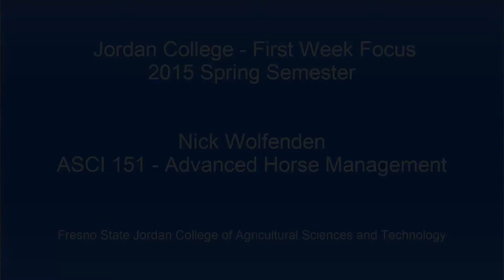Fresno State Jordan College First Week Focus - Spring 2015 - Nick Wolfenden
Fresno State First Week Focus - Nick Wolfenden, Spring 2015 (ASCI 151 - Advanced Horse Management). Jordan College of Agricultural Sciences and Technology.